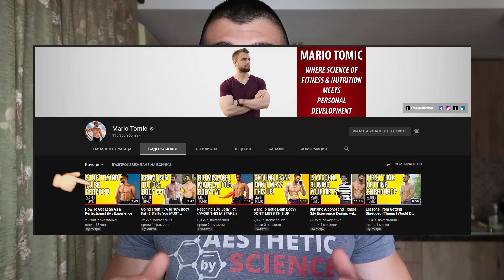Как да се храним навън? | Баланс между фитнес резултати и социален живот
Ако имаш нужда от професионална помощ, може да си запазиш час за предварителен разговор от тук

Надявам се клипа да ви хареса, ако е така го АБОНИРАЙТЕ СЕ за канала, ХАРЕСАЙТЕ, СПОДЕЛЕТЕ и КОМЕНТИРАЙТЕ, какво искате да видите в следващото видео!